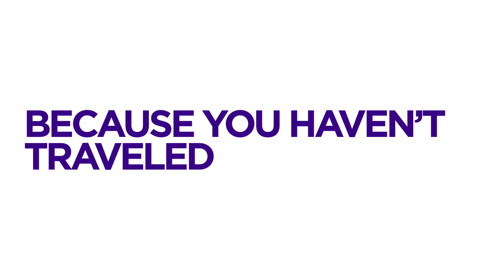A Broad Abroad - What it's all about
Check out the latest promo for my show.. it kind of rocks... and heres the link to all of them should you want to binge watch. heh